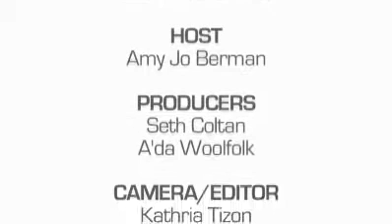INSIDE CASTING: Amy Jo Berman (Part 8)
Casting Director Amy Jo Berman has been a powerful influence and tastemaker in the entertainment industry for 18 years. As former Vice President of Casting at HBO for 14 years, Amy oversaw and facilitated the casting for well over 150 films, mini-series and series, and her casts have won countless Emmy and Golden Globe awards.

In addition to her eye for talent, taste and finesse in business, Amy has a unique gift for working with actors and extracting performances of which even they didn't know they were capable.

We are excited to have her on the VCN and we know you will learn a tremendous amount from her interviews! Amy loves staying in touch with and helping actors as much as possible.